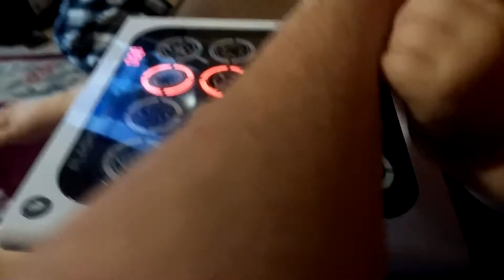Young brother raging at a pad game board